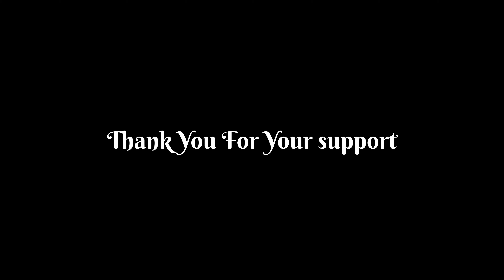My first ride to bisile ghat in Himalayan bs6 2021 Dont Miss The End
This is beautiful place located near Sakleshpur